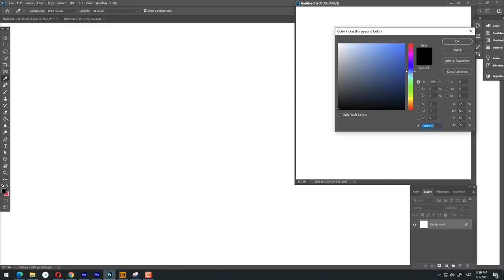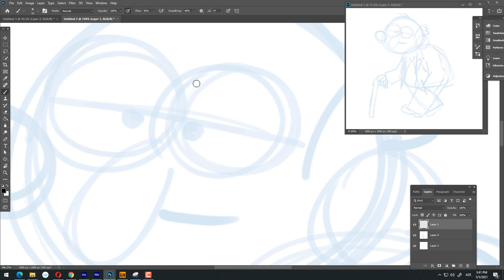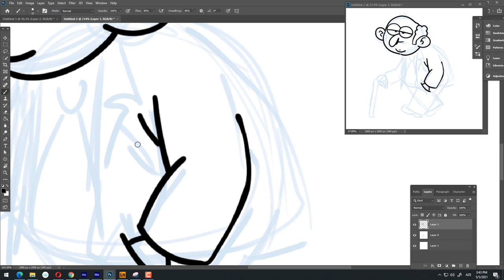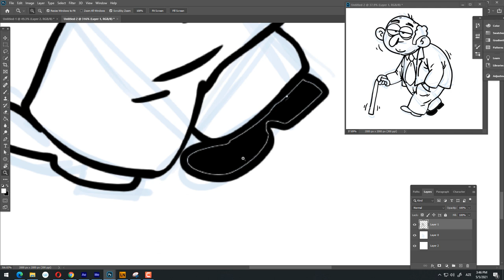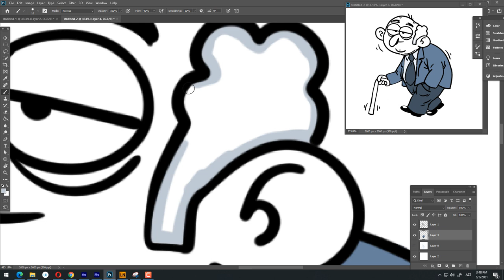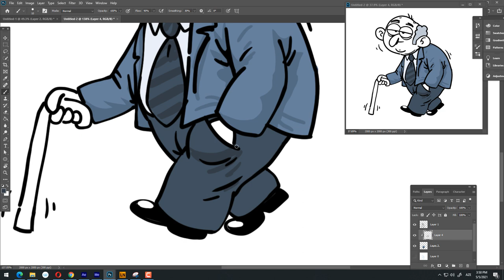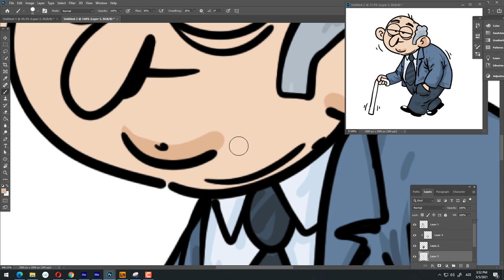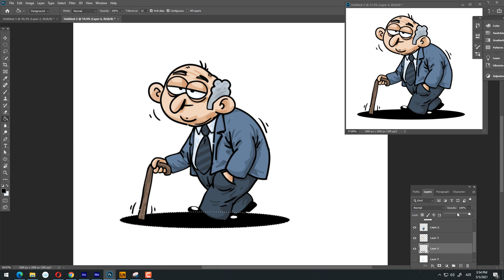How to draw a cartoon in Adobe Photoshop - Character design